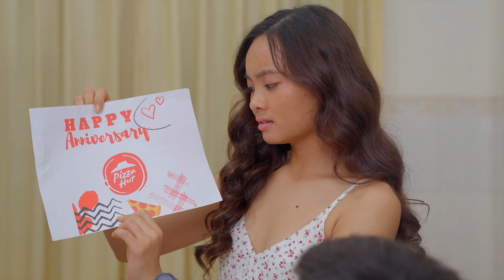ម៉េចបានសុខៗមនុស្សស្រីខឹង? [Bunleng Video]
នៅមិននៅខឹងគេ មិនមានវិធីអីទេ មានតែប្រើក្បាច់ហ្នឹងហើយ!!!

កុម៉្មង់ឈុត 𝗛𝘂𝘁 𝗔𝗻𝗻𝗶𝘃𝗲𝗿𝘀𝗮𝗿𝘆  ឥឡូវនេះ នឹងមានឱកាសផ្សងសំណាងយករង្វាន់ធំនៅថ្ងៃទី 05 កញ្ញា 2022 ព្រមទាំងការចាប់យករង្វាន់ភ្លាមៗជាមួយរង្វាន់ជាច្រើន។

📍ផតល់ជូនគ្រប់សាខា រហូតដល់ចុងខែសីហា២០២២
📍លើការទទួលទានក្នុងហាង | កុម្ម៉ង់ខ្ចប់ | ដឹកជូនដល់កន្លែង តាមកម្មវិធី PizzaHut KH
📍 ពត៌មានបន្ថែម៖ 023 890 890 / 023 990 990

Editing/Gaming PC: V-Tech Gaming Center
Internet Provider: NTC - NeocomISP Limited
GoPro mounts: Pro Mounts Cambodia
Camera Vlog: Leng kheang / ឡេងឃាង